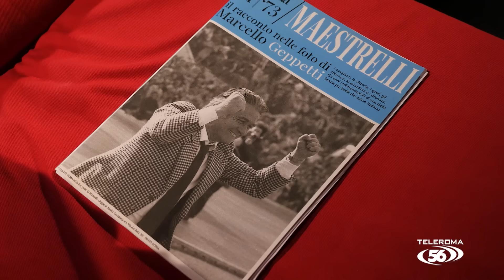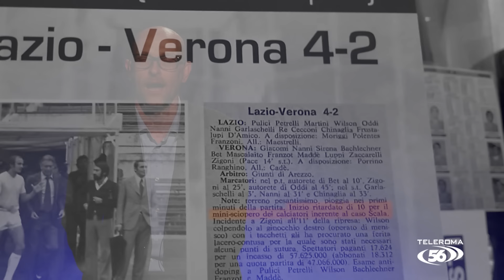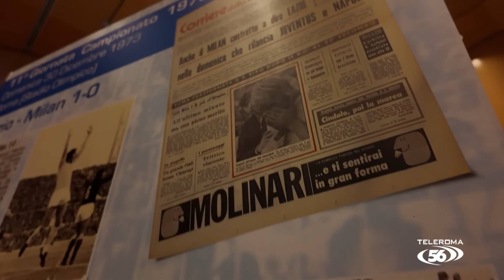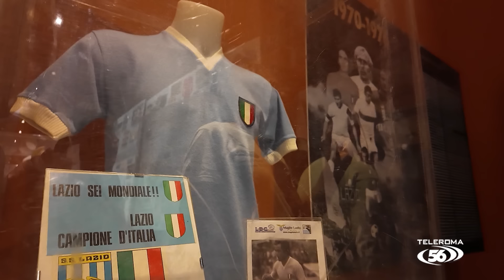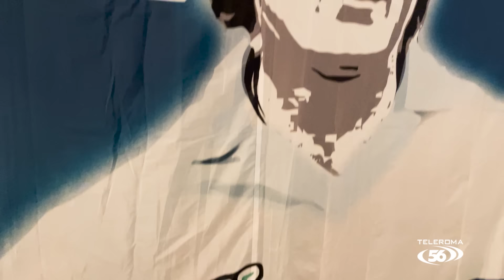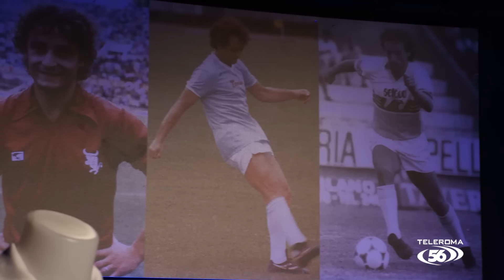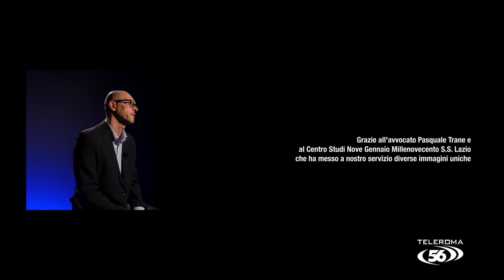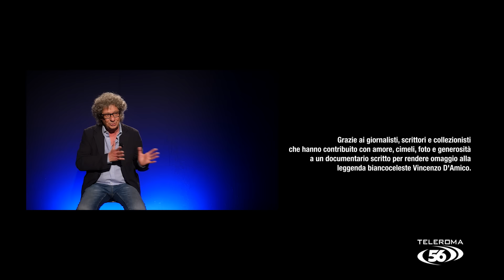L'uomo del destino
Un documentario firmato da Armando Luca Fioretti con la regia di Emanuele Borgognone che racconta la vita di Vincenzo D'Amico.
Campione d'Italia nel 1974 e sempre al fianco della sua Lazio anche nei periodi più bui.
Un viaggio narrato dall'attore Stefano Ambrogi e accompagnato dalle testimonianze dei Campioni di quel mitico Scudetto e dei figli della Banda Maestrelli.
Tra i protagonisti del nostro speciale Riccardo Cucchi, Guy Chiappaventi, Gianluca Atlante, Marco Geppetti, Matteo D'Amico, James Wilson, Gabriele Pulici e Stefano Andreotti.